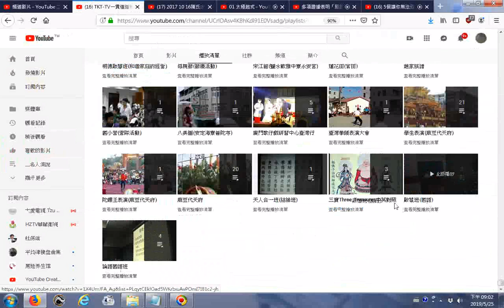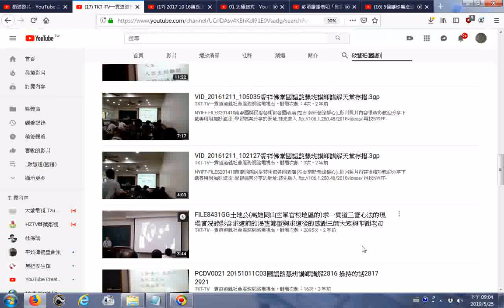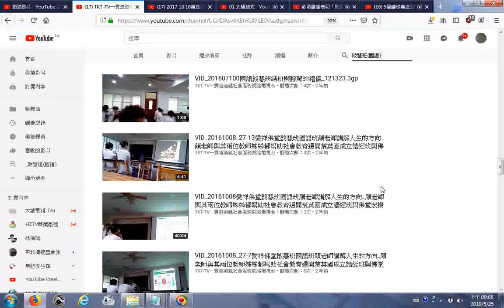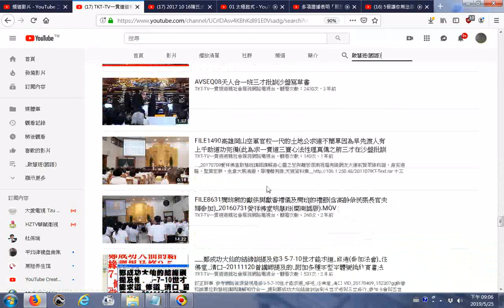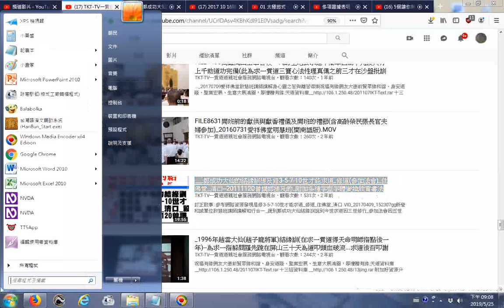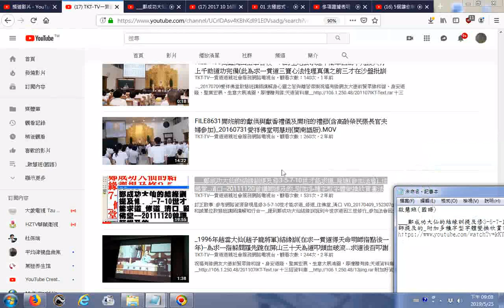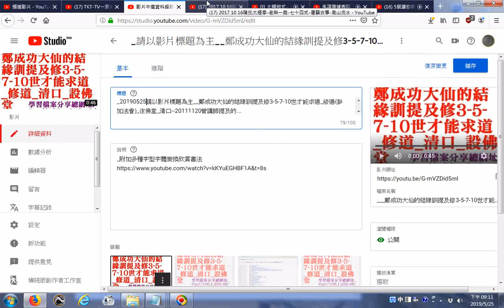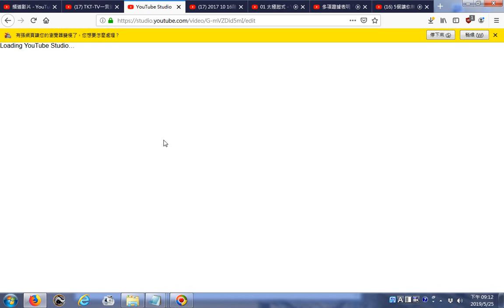在播放清單搜尋啟慧班國語 20190525請以影片標題為主 鄭成功大仙的結緣訓提及修3 5 7 10世才能求道 修道參加法會 住佛堂 清口 20111120曾講師提及的